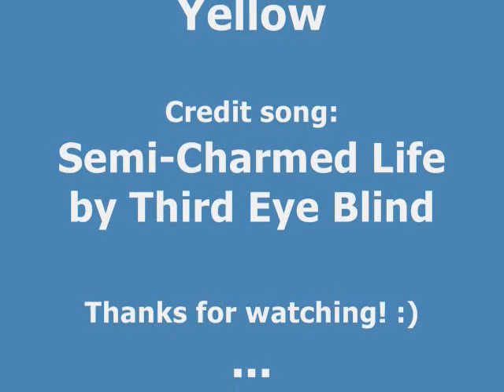Introduction to K-squared: Falling Branches and R-Patz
Our first video made of awesomeness. We'll talk Twilight, and we do funny skits here and there. :D